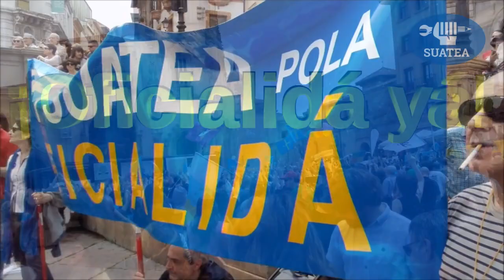SUATEA TA POLA OFICIALIDÁ